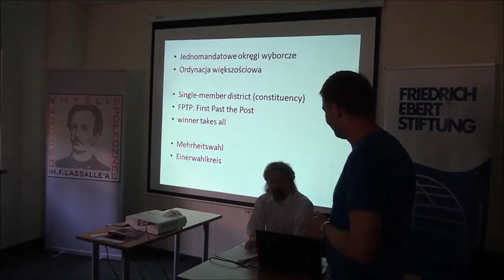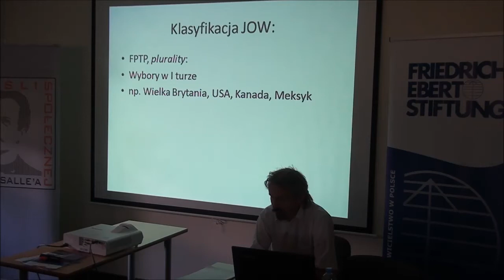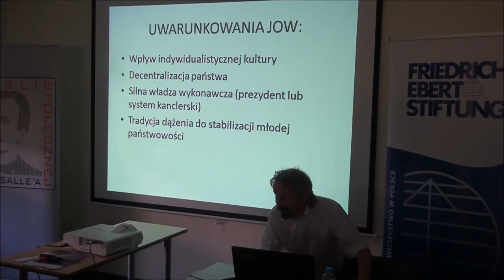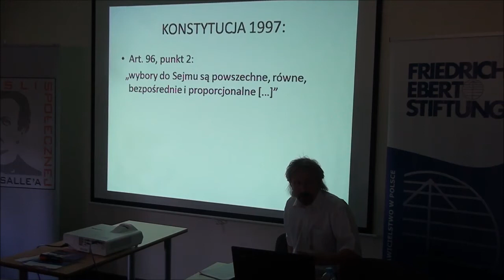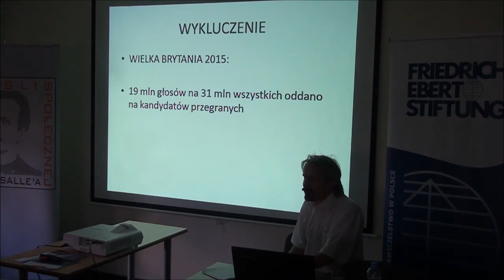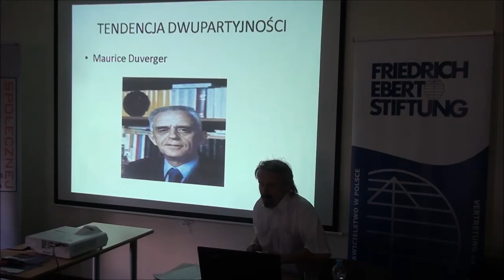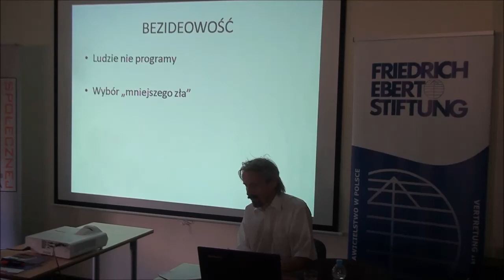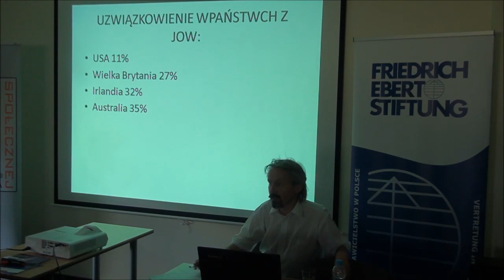Szkoła Letnia „Razem możemy więcej!", prof. Rafał Chwedoruk (Zegrze Południowe, 14.08.2015 r.)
Wykład prof. Rafała Chwedoruka na temat jednomandatowych okręgów wyborczych oraz stanowiska ruchu związkowego i socjaldemokracji w sprawie kształtu systemu wyborczego.
Szkoła letnia została zorganizowana przez Ośrodek Myśli Społecznej im. F. Lassalle'a oraz Fundację im. F. Eberta.